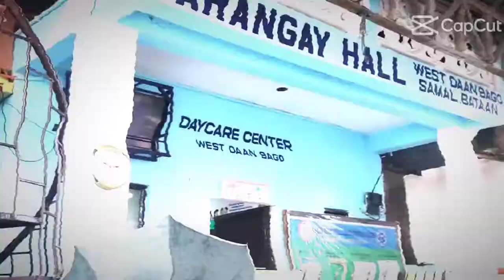GV Florida Capcut Template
Guys 4 days remaining I will upload Victory Liner